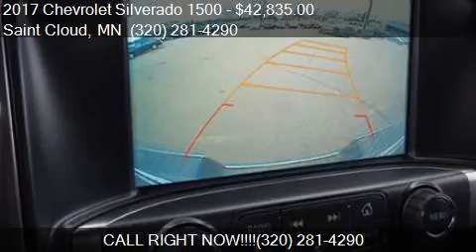2017 Chevrolet Silverado 1500 LT for sale in Saint Cloud, MN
This 2017 Chevrolet Silverado 1500 LT is for sale in Saint Cloud, MN 56302 at Gilleland Chevrolet.

Engine: 6
Transmission: Automatic 6-Speed
Color: Black
Mileage: 9
Contact Gilleland Chevrolet 3019 W Division St Saint Cloud, MN 56302 to test drive this 2017 Chevrolet Silverado 1500 LT today.